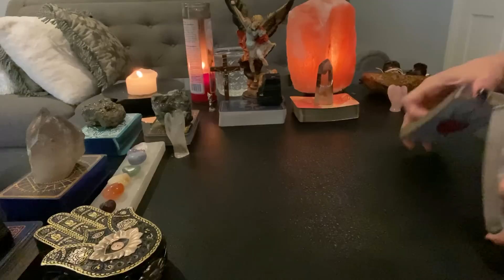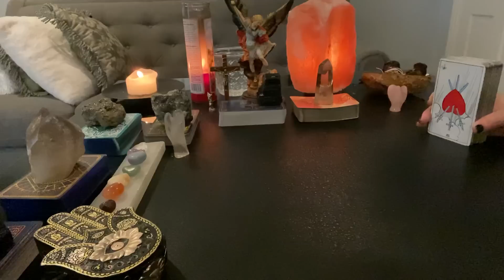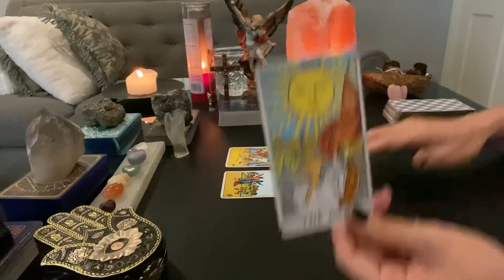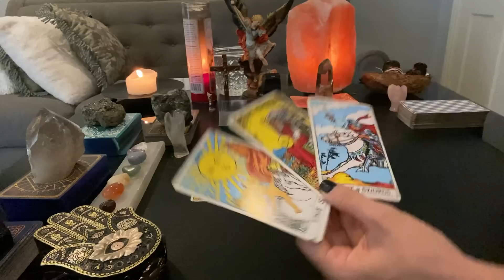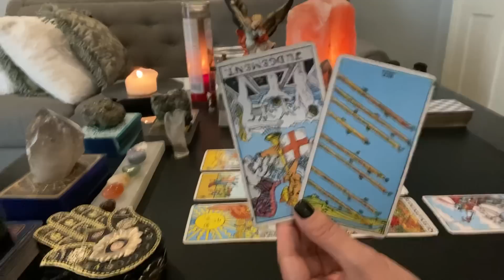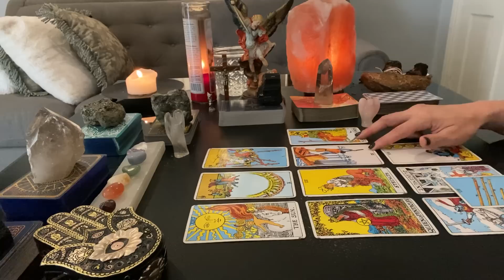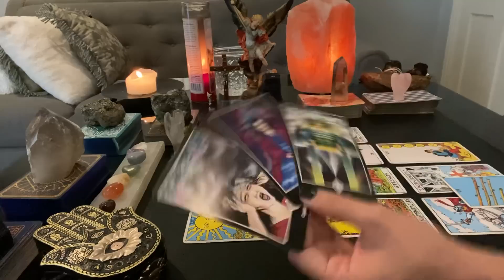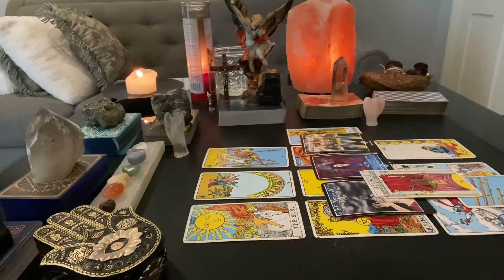PISCES ♓️ YOU CANT UNSEE WHAT YOUVE ALREADY SEEN/“IM NOT A SMART MAN BUT I KNOW WHAT LOVE IS”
personal/new channel